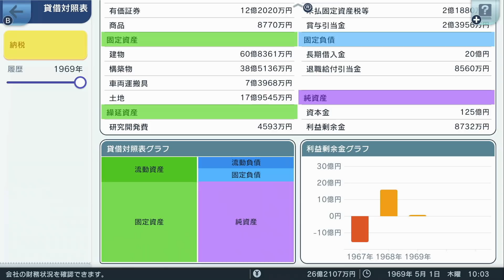A列車で行こう はじまる観光計画実況！プロ野球のオーナーになって赤字球団を立て直す！ Part 11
A列車で行こうはじまる観光計画の実況プレイ動画です！
「走れ、野球鉄道」のシナリオを難易度標準でプレイしていきます！
※実況主は鉄道に関する知識があまりありません。
　どうかご了承ください。